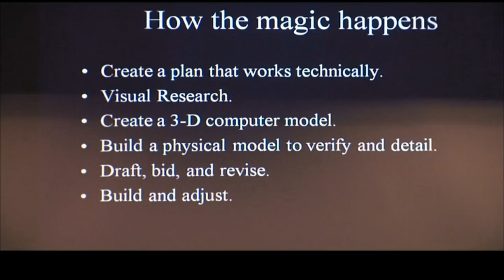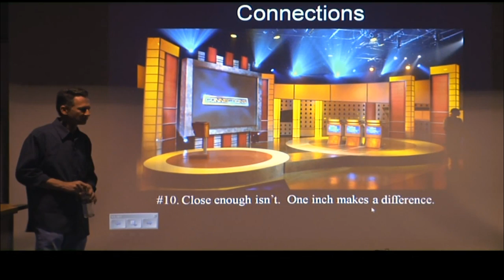The Art of Television Production and Design - part 4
Guest Lecturer John Janavs talks about Television Production Set Design and many of his projects. Recorded April 21, 2011. Part 4 of 4.